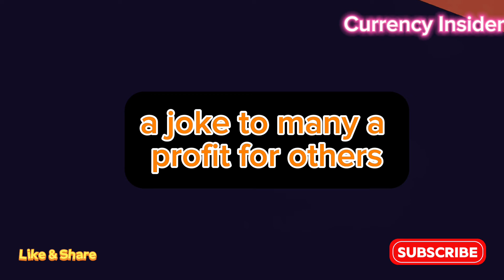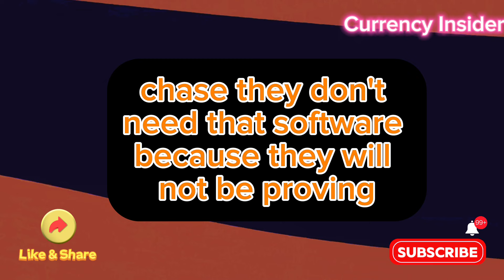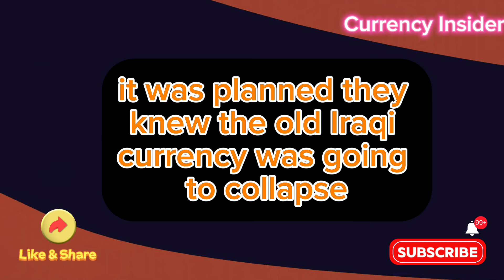Iraqi Dinar Amazing Rates Wow 🔥Iraqi Dinar 🔥IQD Rates It’s called wow